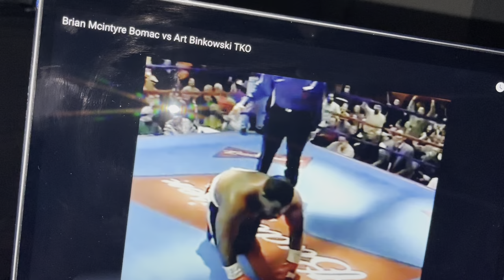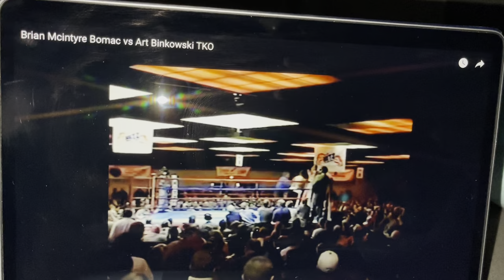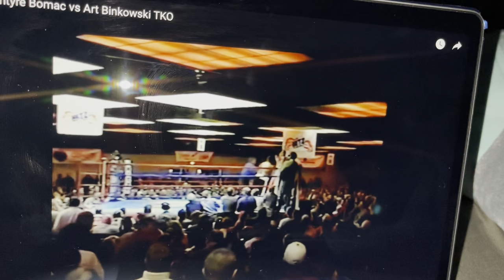Bomac did a horrendous job training Maurice Hooker 🤷🏾Terence Crawford is on his own